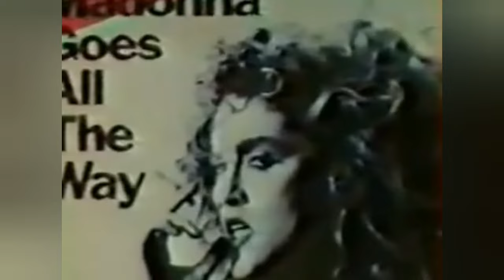MADONNA HD VERY RARE - THE FIRST TIMES OF THE STAR - 1980, 1981, 1982, 1983 Emmy, Fame, Uncle Sam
My channel takes time, if any of its videos Make your day, you can Make a donation to Madonna Mission in raising Malawi.

Grateful to the energy of 🦁M since my 9 YEARS 🙊LD

Tales & Tees

💌 UPDATE PLAYLIST THE BEST MADONNA VIDEOS + WORDS FOR MADDY